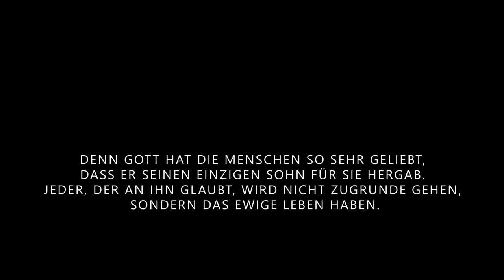Wie komme ich in den Himmel? - Glaube!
Teil 2: Was muss ich TUN um in den Himmel zu kommen?

So viele Menschen fragen sich, wie sie in den Himmel kommen. Dieses Video gibt dir hoffentlich eine Antwort darauf. Ich möchte in diesem Video auch zeigen, dass wir Christen nicht nur "glauben" dass es Gott gibt, sondern fest davon überzeugt sind.

Dieses Video ist Teil 1 und erklärt den Glauben an Gott. Nächste Woche wird es im zweiten Teil darum gehen, was du tun musst um in den Himmel zu kommen.

Du kannst außerdem das Video liken & teilen. Stell mir gerne Fragen! Ich freue mich, mit dir ins Gespräch zu kommen.